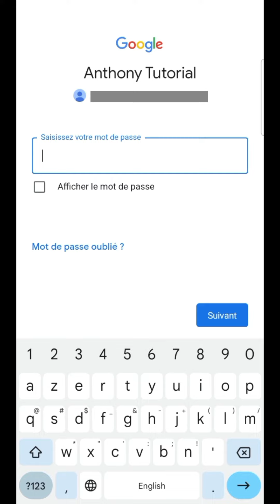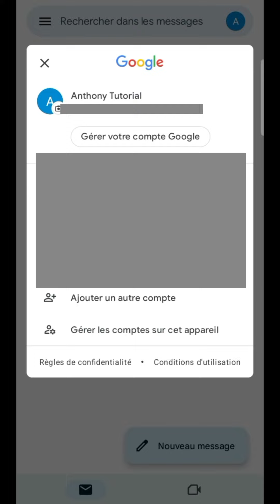CHANGER de compte GOOGLE, comment ajouter un compte Google sur un téléphone mobile et un ordinateu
Changer de compte Google, comment ajouter un compte Google sur un téléphone mobile et un ordinateur.